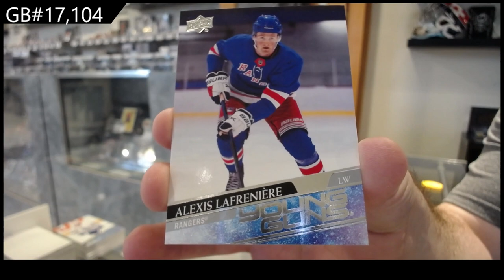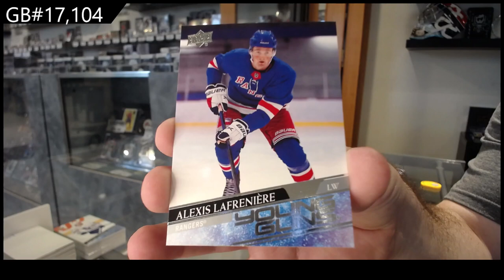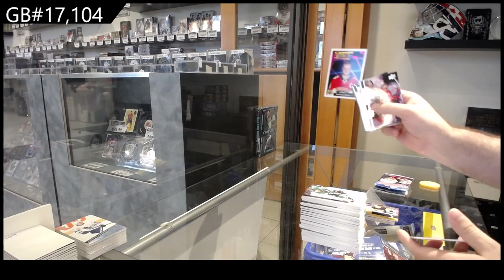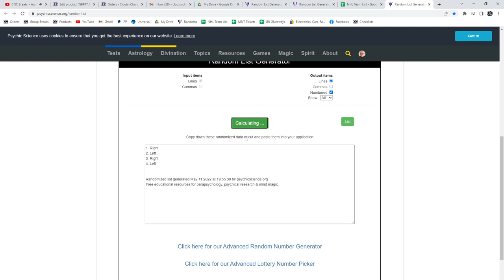20-21 UD Series 1, 20-21 UD Series 2 & 20-21 UD Extended Hockey Retail Box Break - C&C GB #17,104